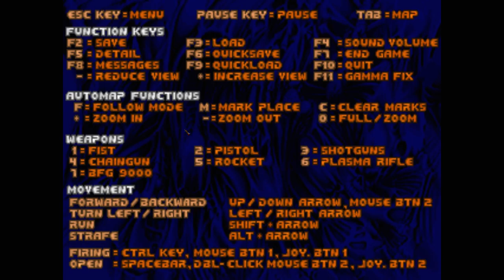some brutal doom with cod weapons